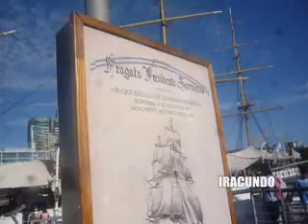Paseando por Buenos Aires - Argentina - Costanera- Aeropuerto- Puerto Madero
Un recorrido por algunos lugares de la ciudad de  Buenos Aires